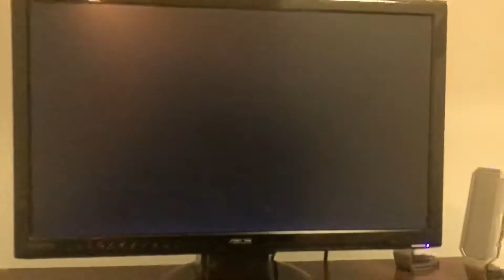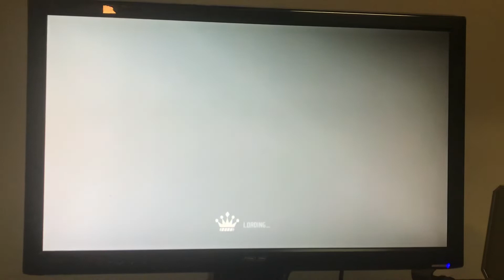Need For Speed Pro Street Demo Mazda RX7 714bhp Speed Race Xbox 360 Controller Black HEMI Cuda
Car Mazda RX7 714bhp
Controller used Xbox 360 controller
I use an Xbox Controller